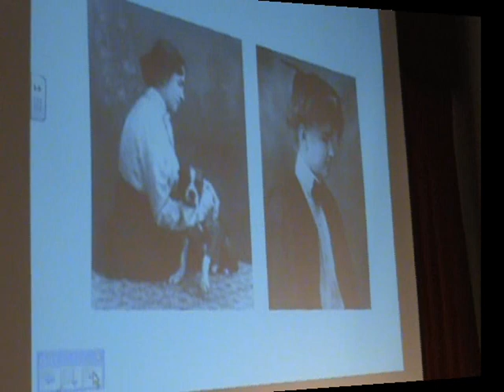Primary Assembly - Communication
The British School of Boston primary school assembly from September 17th 2010. Ms. Northey led the assembly on the theme of communication. In addition the school prefects were announced.